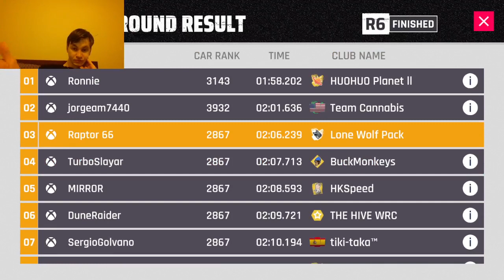Asphalt 9 - Sakura Spring Season Missions episode 4: Spring in the Air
There's a lot of career racing ahead. The results of the grand prix are in and we have some events to get to. Have a great day.